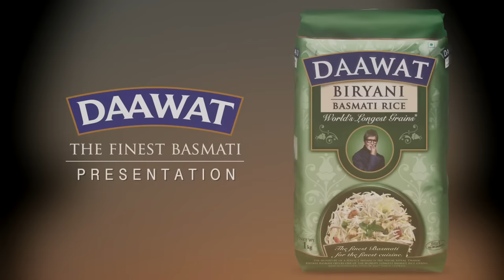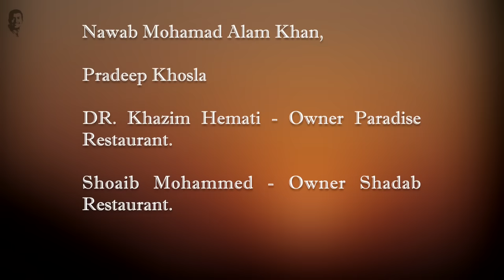Hyderabadi Biryani | The Biryani Journey | Sanjeev Kapoor Khazana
The wait is finally over, and Hyderabad is here! Nothing is better than a steaming meal of delicious Biryani and this journey keeps proving it day after day…